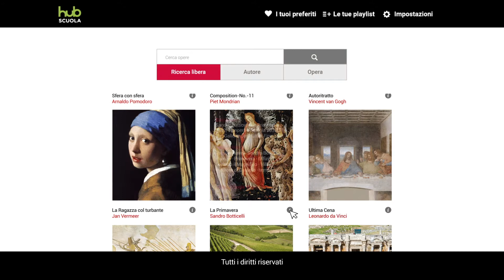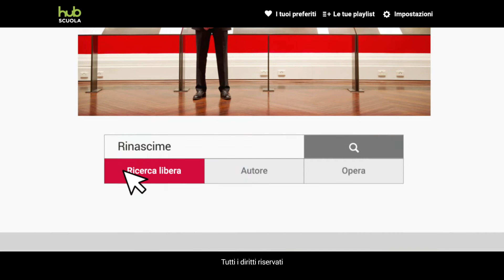Museo Digitale | Opera. Architettura e arti visive nel tempo